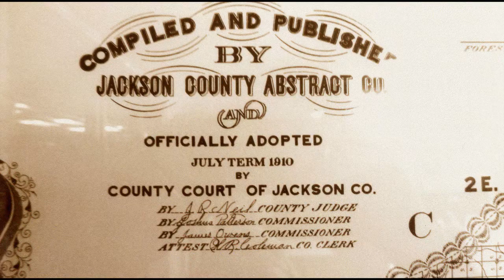Four Generations on Forest Creek | Jack Duggan Lives There Now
Jack Duggan is the fourth generation of his family to live at the end of Forest Creek, a rural homestead in the Applegate Valley of Southern Oregon. He rebuilt a cabin, cared for the forests and has loved every minute of it all.

This episode of the Stories of Southern Oregon was filmed on June 17, 2017 at the Ruch Public Library thanks to funding from the National Endowment for the Humanities and the Oregon Heritage Commission.